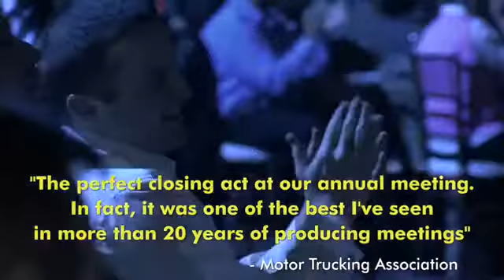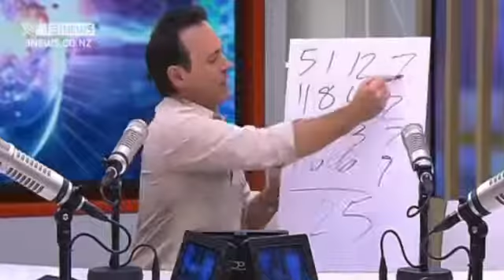Joshua Seth: "Corporate Entertainment: Psychological Illusion Show"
High-energy keynote speaker on creativity, collaboration, and innovative thinking. World touring psychological illusionist, comedian, and celebrity voice actor from 100 animated TV shows and movies. Hire Joshua to speak at your next event.